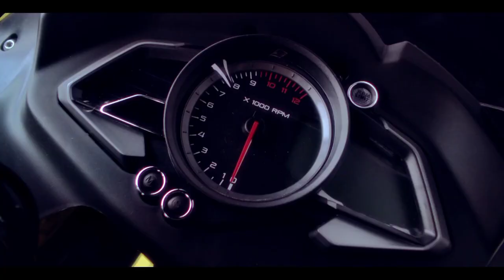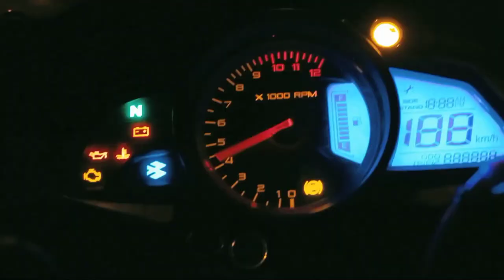BAJAJ PULSAR RS400 LAUNCH DATE IN INDIA | BAJAJ UPCOMING BIKE IN INDIA IN 2021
Bajaj Pulsar RS400 | BAJAJ PULSAR RS400 LAUNCH DATE IN INDIA | BAJAJ UPCOMING BIKE IN INDIA IN 2021 .

HELLO DOSTI AAJ KI ISH VIDEO ME MAINE BAJAJ KI UPCOMING BIKE BAJAJ PULSAR RS400 KE SARE DETAILS4 KE BARE ME BATAYA HAI.

YOUR QUIERES
Bajaj
Bajaj pulsar
Bajaj pulsar rs
Bajaj pulsar rs400 all details
Bajaj pulsar rs400 launch date
Bajaj pulsar rs 400 launch date
Bajaj pulsar rs400 launch date in india
Bajaj pulsar rs400 launched date
Bajaj pulsar rs 400 2021
New bajaj pulsar rs400
New bajaj bikes
New bajaj pulsar bike
New pulsar 400
Bajaj upcoming bikes
Bajaj upcoming bike
Bajaj upcoming bikes in india
Bajaj upcoming bikes in 2021
Bajaj all new upcoming bikes
Bajaj all new upcoming bikes in 2021
Bajaj new model bike
All new bajaj pulsar
All new bajaj bike
All new bajaj pulsar rs 400
Top 10 upcoming bikes
Top 10 upcoming bikes in india
Top 10 upcoming bikes in 2021
Best upcoming bikes in 2021
Rs400
New Rs400
Bajaj pulsar rs 400 kab launch ho rahi hai
Bajaj pulsar rs400 launched
Pulsar rs 400 launched date